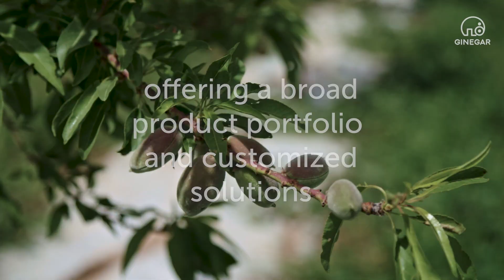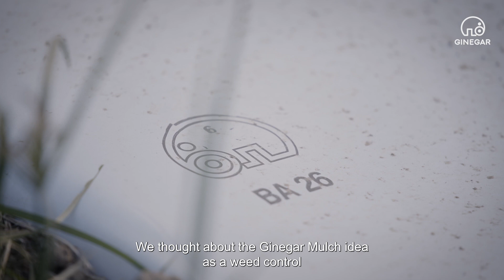Agriculture for the Future with Ginegar smart covers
No matter what climate challenges ahead, which crop your growing and how you want to grow it, Ginegar has a wide portfolio of products that gives you the flexibility to grow with benefits of reducing costs, labor, energy and water.  Ginegar covers have a multitude of benefits for all farmers.